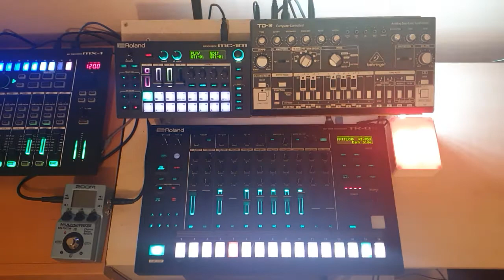TR8S MC101 Dark Techno Jam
keeping it simple with just track mutes and tweaking the filter on lead riff

All factory sounds, no samples